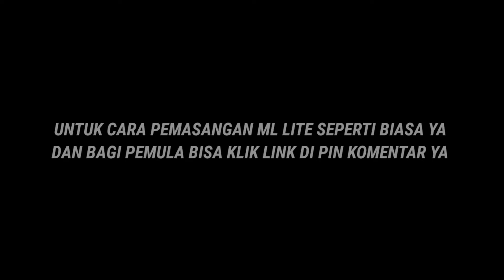Data ML Lite Full Event 200Mb Patch 515 Diamond Kuning | Cara Mengatasi Lag & Patah Patah